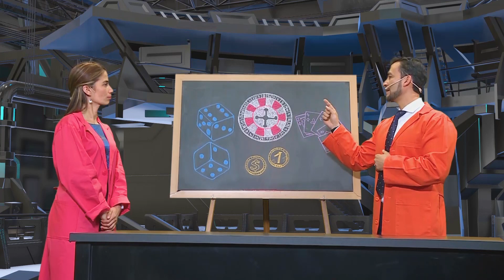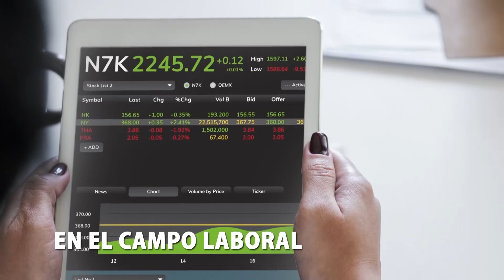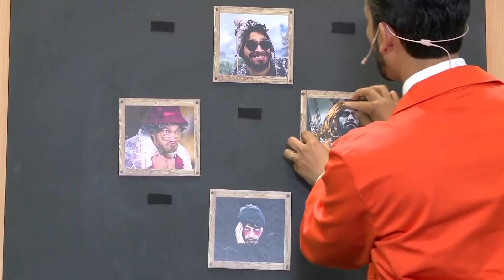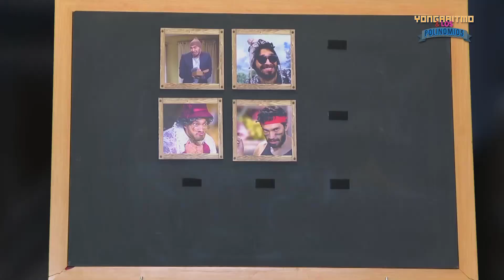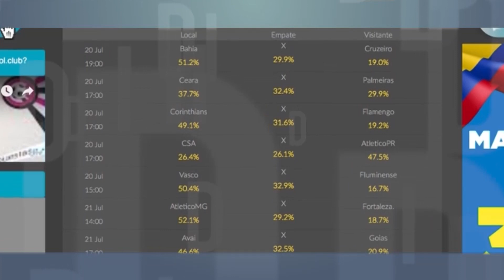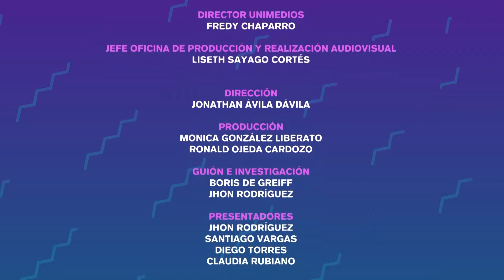Lo que se hereda no se apuesta!